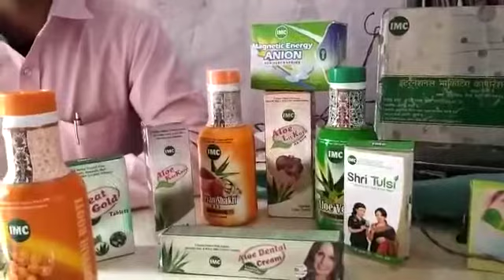IMC Himalayan Berry ka Demo हिमालयन बेरी का डेमो व हिमालयन बेरी के फायदे।किन किन बीमारियां में दे।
Himalayan Berry A Sacred And Secret Magic
We all have read and heard the story of “Sanjeevani Booti” from Ramayana where Lord Hanuman uproots the hill and brings the herb to awaken Laxman and brings him back to life. Little is known to the world that, this magical herb exists in the form of Sea buckthorn or widely known as Himalayan Berry. In our very own country, when we find such precious and treasured quality of Ayurveda, there is hardly a need to look at allopathic and chemical options of our day to day wellness.

Also, with such hectic schedules comes illness and an indication from our body that we need to stop for a while. And as and when our body starts indicating, that is how nature lets us know that we must slow down. You might have faced high blood pressure, cholesterol, and other such illness that creeps in due to the lower immune system. Now, if you wonder hospitals and doctors are the only remedies, you are certainly mistaken.

Instead of billing up huge hospital bills, why not opt for an easy way out? Add Himalayan Berries to your daily routine and you are good to go. Himalayan Berries, also known as ‘super-fruit’ hold medicinal properties that are helpful in healing a lot of health issues. They can be taken in the form of juice, capsules, or powder.

With IMC, you have a solution to most of your health problems as they strongly believe in promoting a healthy lifestyle through intake of healthy Ayurvedic products, Himalayan Berry Juice and Himalayan Berry Dip-Tea being amongst them.

If you are still under a dilemma about what qualities a Himalayan Berry has, we have curated some of the benefits for you:

It holds a bunch of miraculous benefits. It has at least 27 different medicinal uses. It treats acne, cancer, infections, and obesity. Himalayan Berry is indeed one of the most effective medicinal fruits that is capable of healing much health-related illness. It provides more Vitamin C than oranges, more iron than that in spinach and more beta-carotene levels than that present in Carrots. And would you believe that the reason it is found on high altitude is that it also enhances the flow of oxygen in our body and hence gives the required blood flow in the body Sounds magical, isn’t it? Well, it surely is one of the magical and sacred fruits present in the Himalayan region of our country.

Healing Eczema- Himalayan Berry supplements may help treat atopic dermatitis (a type of eczema), according to a study in the Journal of Nutritional Biochemistry.

Wound Healing- Findings from research suggest that sea buckthorn may promote wound healing when applied topically. In a 2009 study in Food and Chemical Toxicology, scientists discovered that topically applied sea buckthorn seed oil helped speed up the healing of burn wounds.

Slimming Effects- Try IMC Himalayan Berry Dip tea which is loaded with vitamins and antioxidants that helps reduce body fat at a natural pace, without you having to compromise on your treats and spend hours in the gym for slimming. It enables the fat cells to dilute over a growing pattern and helps in staying in natural shape.

Treats Diabetes- Diabetes is apparently one of the most harmful illnesses and is said to have a minimal effective cure. With Himalayan Berry Dip-Tea and Himalayan Berry Juices from IMC, you get to have a healthy lifestyle with diabetes in control. We know it sounds cool, and trust us, it is evidently effective. You just have to follow the process of taking this juice and the tea, and you will see a healthy change. In a small 2010 study in the European Journal of Clinical Nutrition, researchers found that Himalayan Berry may help keep blood sugar in check and protect against type 2 diabetes.

Anti-aging properties- Since aging isn’t a very amusing thing to have, everyone wants to live and feel young. Hence, what’s better than something that makes you feel both? With IMC’s Himalayan Berry Juices and Dip-Tea, you get to feel rejuvenated, have a healthy lifestyle and in addition feel more energetic and young to go long way.

Treats Hyper-Tension- With such a hectic schedule at hand and busy routines being part of life, tension is an inevitable process. For such inevitable part of life, IMC has got Himalayan Berry products for you. It holds medicinal properties that improve metabolism and immune system which in turn helps us keep energetic.. हिमालयन बेरी के फायदे व लाभ